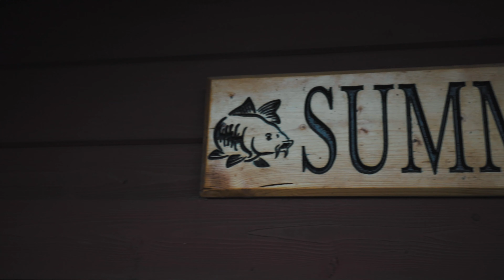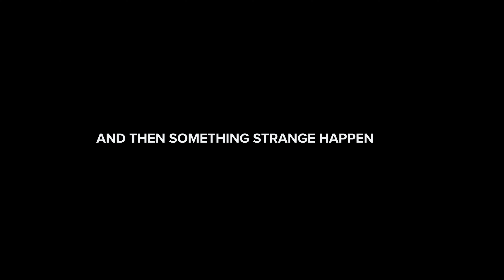Always Expect The Unexpected... ***MMM CARPY VLOGS*** Vlog 7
Our trip to Fairview Lakes at Selby. A few surprising fish this time around...